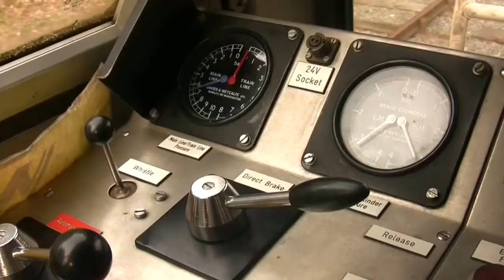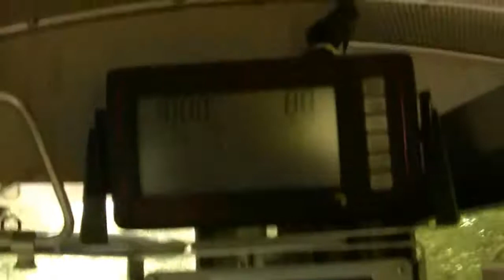EOR Reverse Cab Ride Ongar to North Weald 28/11/2014 LT Schoma Loco 9 'Debora' Stabilised